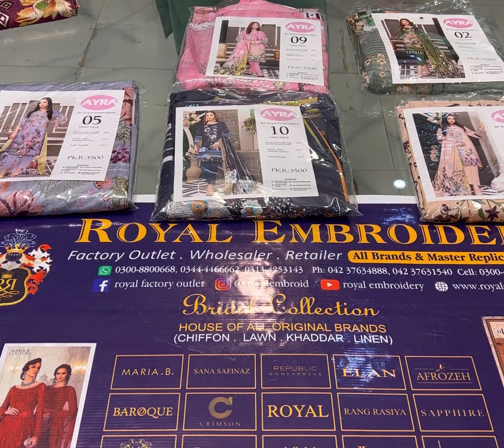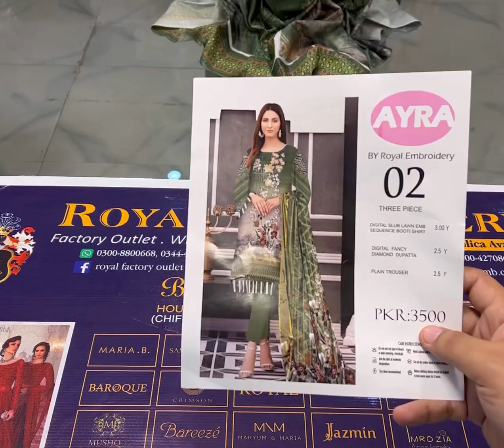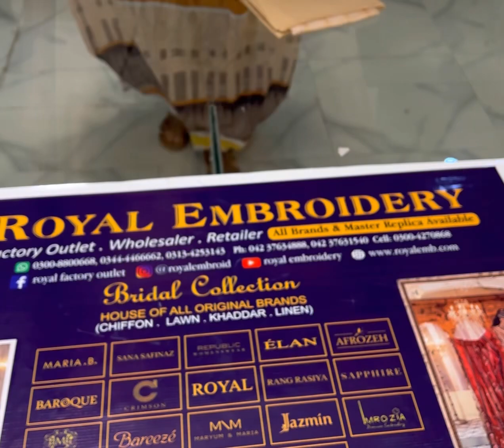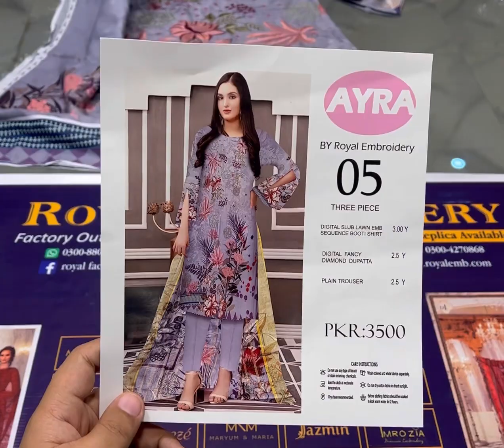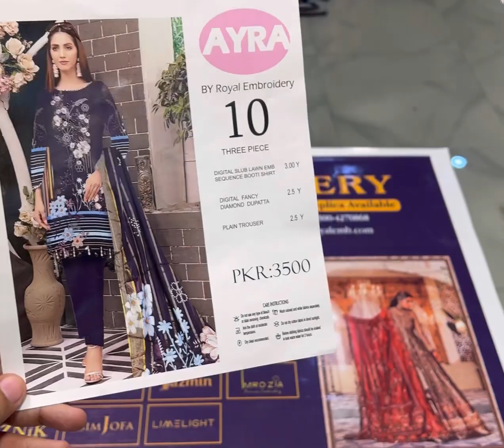Ayra Lawn By Royal Embroidery